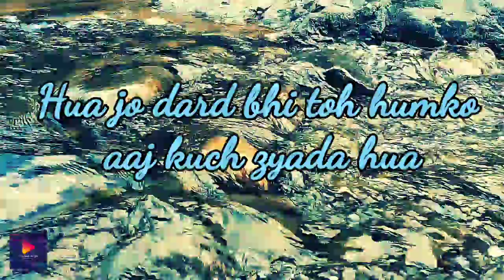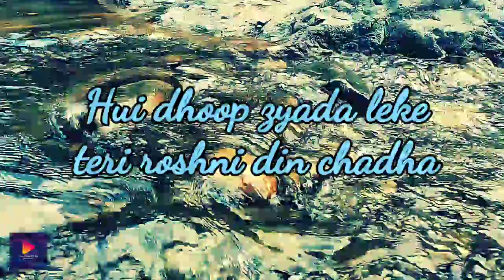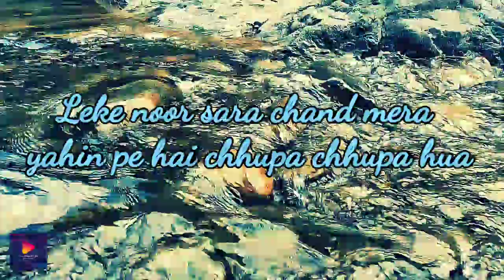chillout- Ishq Wala Love | Cover special | Student Of The Year | Romantic Unplugged Song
Song Lyrics:-
Surkh wala, sauz wala, Faiz wala love
Hota hai jo love se jyada waise wala love

Hua jo dard bhi toh humko aaj kuch zyada hua
Ye kya hua hai kya khabar yehi pata hai zyada hua
Agar ye usko bhi hua hai phir bhi mujhko zyada hua

Meri neend jaise pehli baar tooti hai
Aankhein mal ke dekhi hai maine subah
Hui dhoop zyada leke teri roshni din chadha

Jhanke badalon ki jaali ke peechhe se
Kare chandani ye mujhko ittala
Leke noor sara chand mera yahin pe hai chhupa chhupa hua

Kyon na aise hota
Jo milte tum ho jaate gum saath mere
Hote hote hoga samjhaye hum
Tham jaa aye tham O dil mere
Toota jaata jaata taara jab gira
Zara zyada zyada maangu dil tera
Kabhi zyada zyada maane na dil ye sarphira

Bada ye dil nadaan tha, par aaj kuch zyada hua
Jo khone ka tha dar tujhe pata nahi kyu zyada hua

Ishq wala love (x2)

Vocals-Rahul Dayal
Video:- HUMARA MUSIC TM

Original Song Credits:
Movie - Student Of The Year
Singer - Salim Merchant, Neeti Mohan & Shekhar Ravjiani
Composer - Vishal & Shekhar
Lyricists - Anvita Dutt

This song recreated by
song select-Diya
video - Parag
POWERED BY- OnePlus